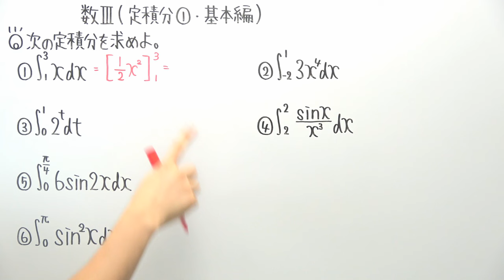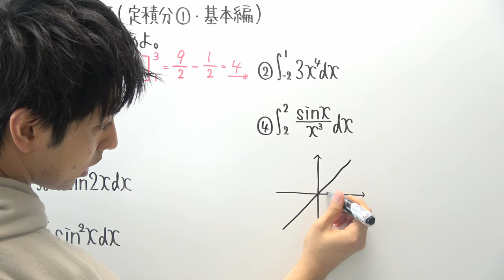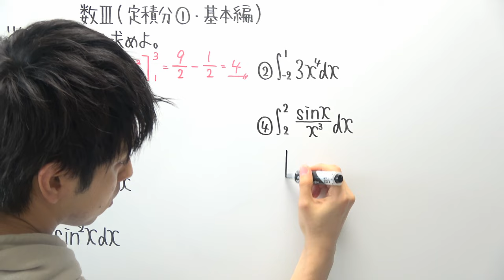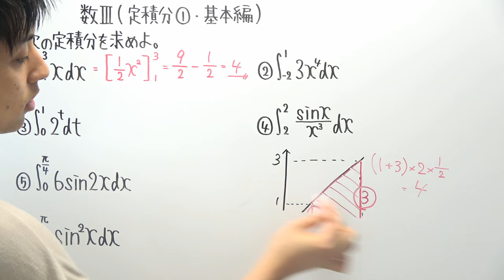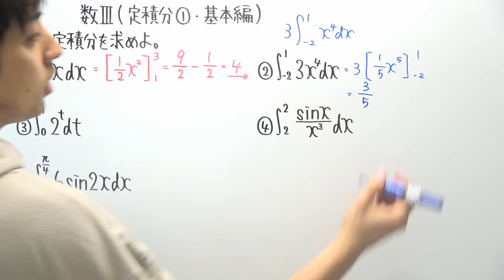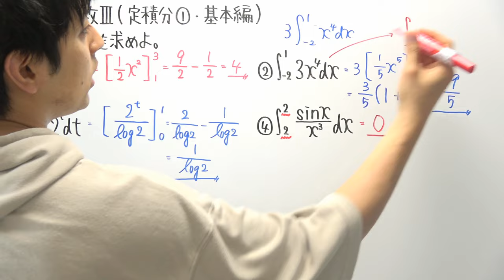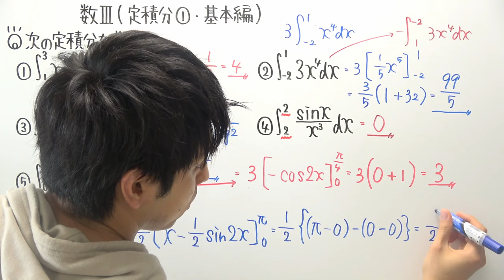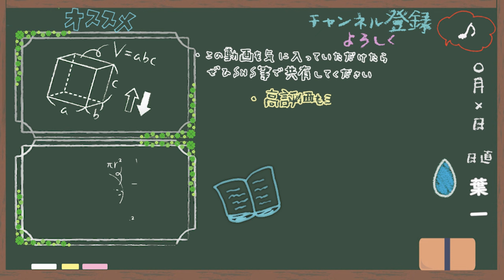【数Ⅲ-149】定積分①(基本編)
‹使用音源›
「甘茶の音楽工房」